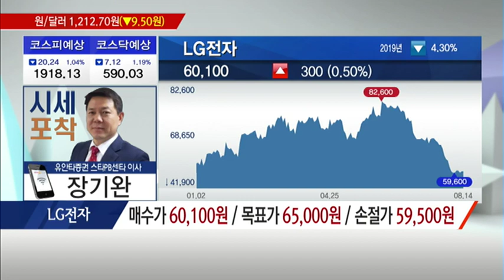[시세포착] 사상 최대 연결 매출이 주목되는 대형IT주 / (증시, 증권)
08/16 출발! 마켓온 2부